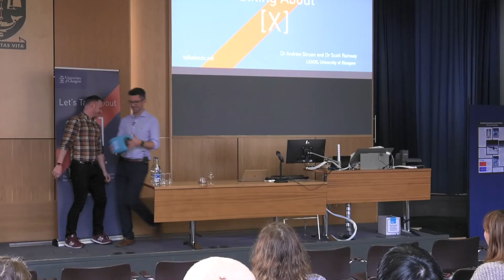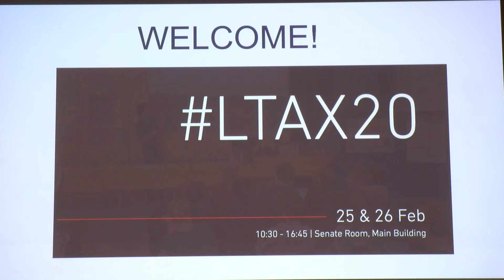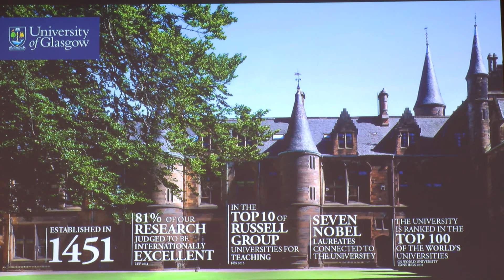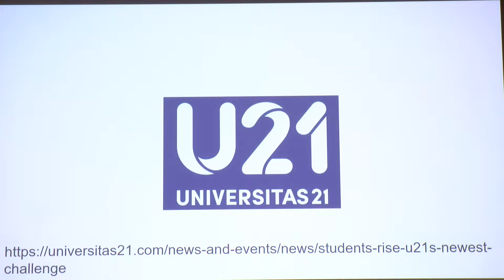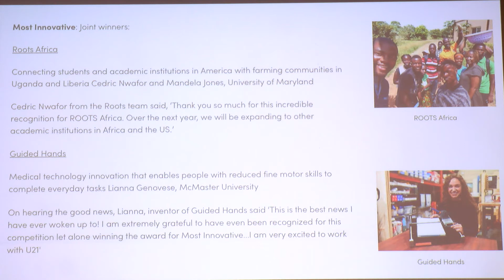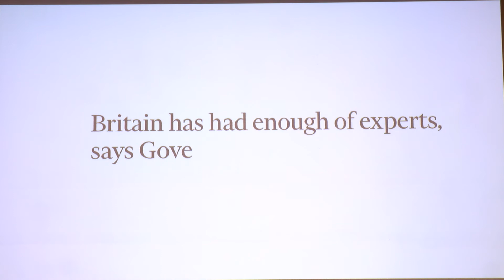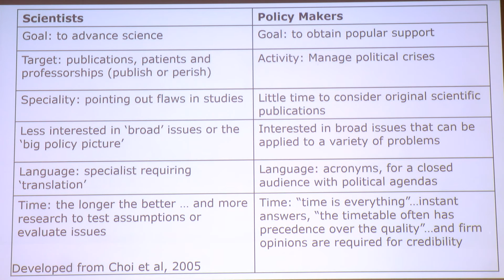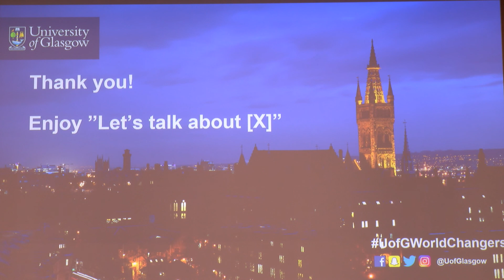Welcome address - Prof. Moira Fischbacher-Smith - LTAX20